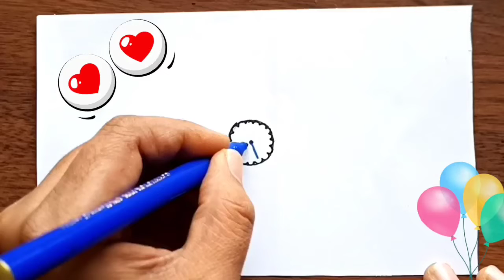How to Draw Rakhi Step by Step/ Easy Rakhi Drawing/ Raksha Bandhan Special Drawing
How to Draw Rakhi Step by Step/ Easy Rakhi Drawing/ Raksha Bandhan Special Drawing @UCB5rR0Z2hfsLv3Ly%E2%9D%A4aRx6WXg

Hello friends!!
In this video we will learn that How to Draw Rakhi Step by Step/ Easy Rakhi Drawing/ Raksha Bandhan Special Drawing...